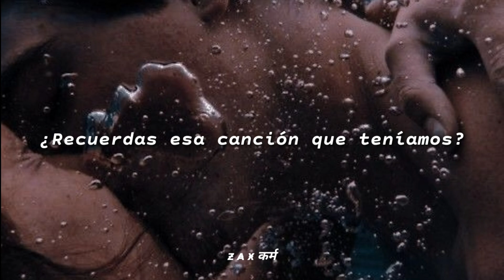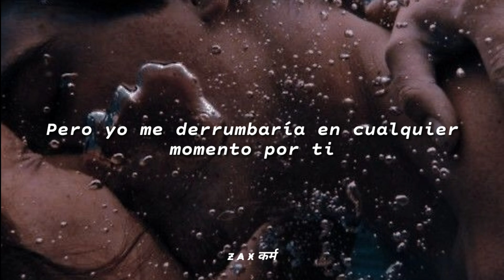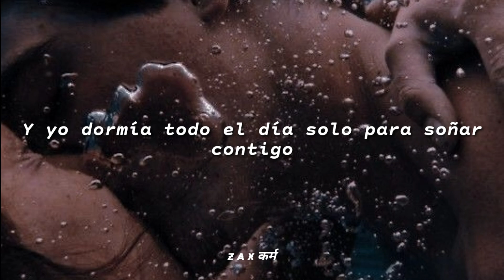Vlad Holiday - Phonograph | Sub Español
Vlad Holiday - Phonograph (Official Music Video)

Vlad Holiday - Phonograph (Official Audio)

La traducción de mis vídeos no es exacta o literal, algunas palabras son cambiadas para darle sentido o ritmo a la letra y se escuche bien en español

- Follow Vlad Holiday -

Vlad Holiday - Phonograph (Lyrics)

Do you remember that tune we had
It sounded old like a phonograph
Do you remember that melody
I still hear it every time I sleep
This is a classic romance
We'll get so high we never stand a chance
But I'd break down anytime for you
Over and over, over and over again
And I would sleep all day just to dream of you
Maybe I'm wrong, or maybe it's true
I only breathe so that I breathe with you
But it'll fade out like a worn out cassette
And all of my favorite things that I can't relate to anymore